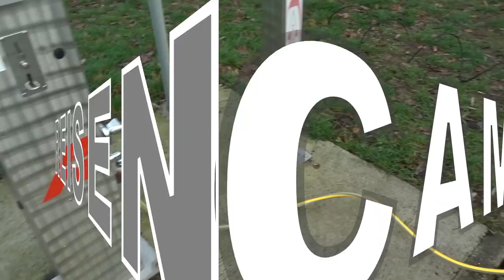Wintercamping im Wohnmobil | 2019 | Teil 3|Oberstaufen|Stellplatz Hochgratblick Steibis|Lucky Camper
unsere fahrt geht weiter. Von Cadolzburg nach Oberstaufen.
Unser Ziel ist der Stellplatz Hochgratblick-Steibis.
Wir zeigen etwas von der Fahrt und natürlich den Stellplatz.
Mal sehen ob uns der Schnee erwischt.
Wir brauchen noch Gas und Lebensmittel.
Mit dem Wohnmobil in den Wintercamping.

Viel Spass
Lucky Camper

hier gibt es mehr Infos:
womo-hochgratblick.de

Möchtest Du Kontakt aufnehmen?

Unser Equipment